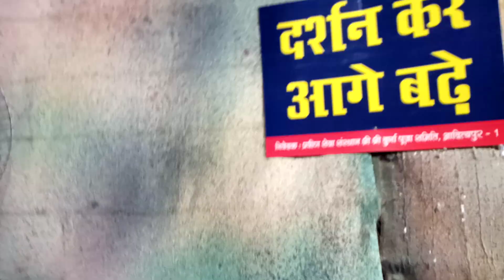जमशेदपुर के फेमस आदित्यपुर पूजा पंडाल ll DIKSHAA KUNWAR ll DK63